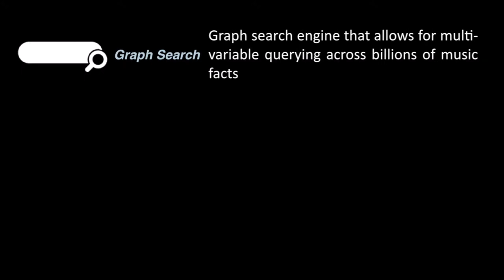SXSW 2014: Rich Bengloff, President of A2IM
0:50 Rich gives us the back story of A2IM

5:00 One of the things you did was to educate the artists and labels around the Grammy's

7:20 Are you seeing any uptakes on genres that where not as big around the world but US only for example country music?

9:35 What are the areas where you feel a smaller label who is entering the marketing needs most guidance on?

11:05 What is exciting you about 2014 and beyond as far as A2IM is concerned?